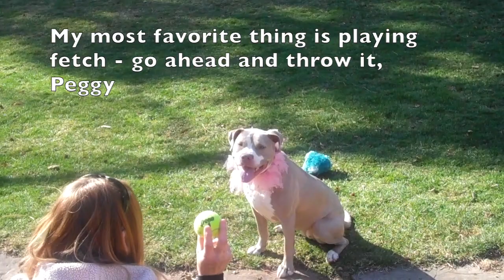Lexie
LEXIE NEEDS A HOME